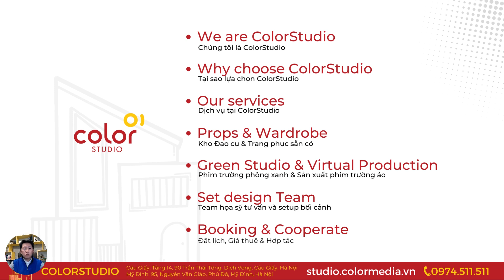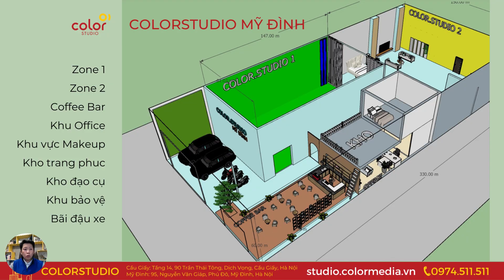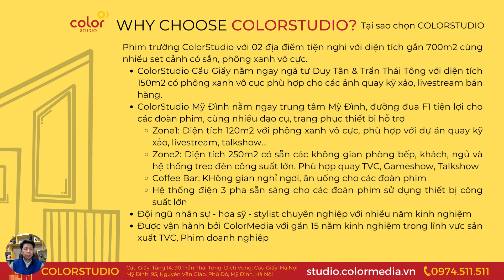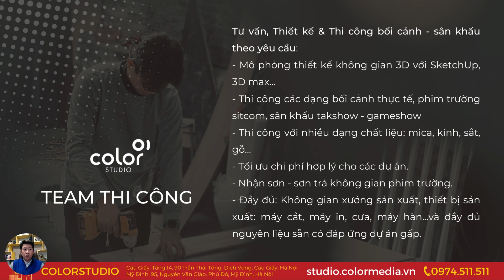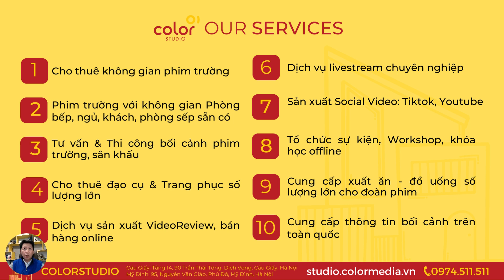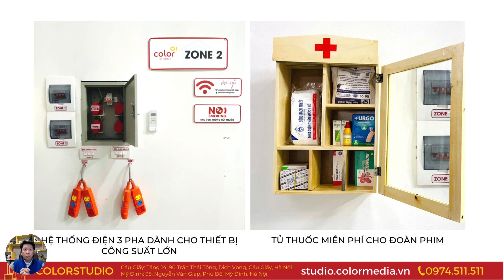Hệ thống Phim trường Color Studio Cầu Giấy & Mỹ Đình cho quay phim & chụp hình Tiktok